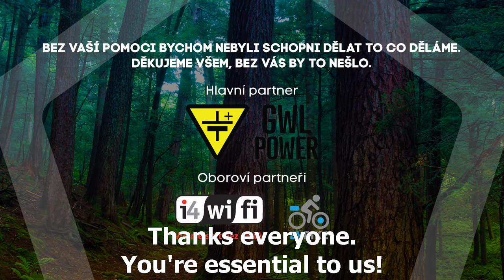Establishing cooperation with Czech off-grid houses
April 2016, our company was approached by two young people with a common vision. With a vision of off-grid building that will be friendly to the environment and will also conform to current standard of living.

Thanks to Pavel Podruh philosophy and commitment the project Czech Off-grid House originated.

Our company focuses on projects that work in harmony with the environment since the establishment of company, so we joined Czech Off-grid House team. We are proud that our company provides solutions to energy self-sufficiency of the building and is part of a project which wants to use renewable energy sources for the future.